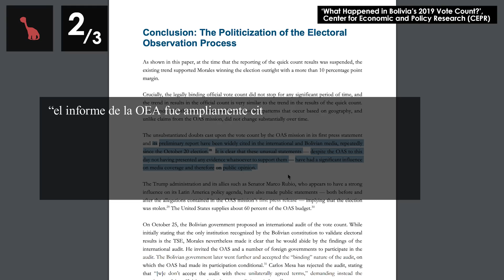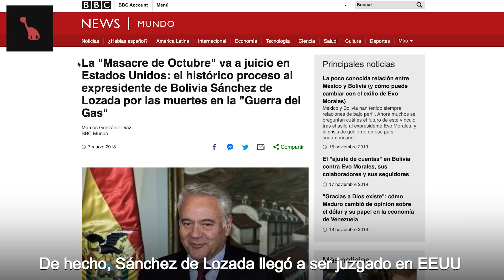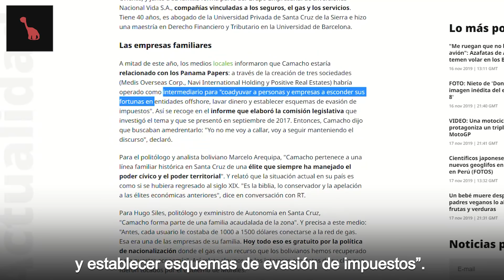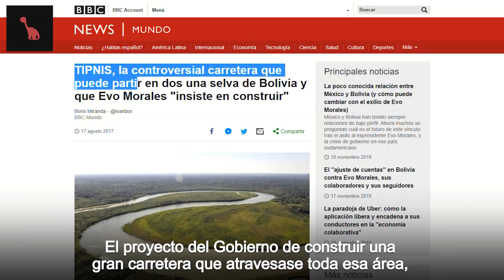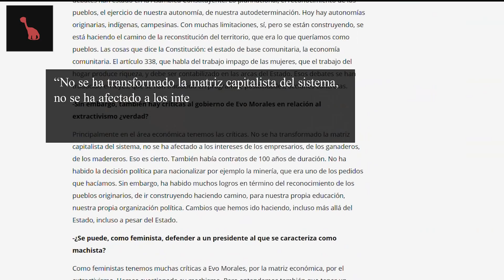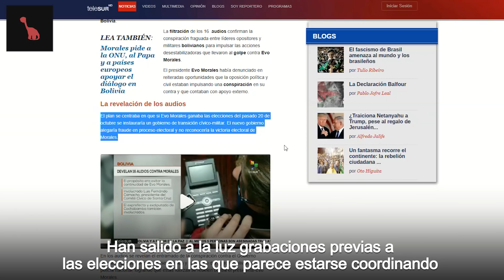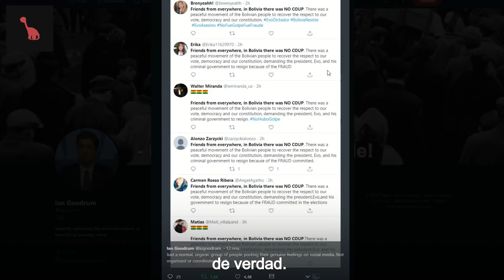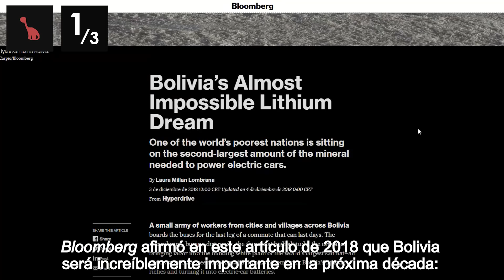BOLIVIA. Guía rápida para entender el golpe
Recuerda: el periodismo, si no lo haces tú, lo hacen contra ti. Para un periodismo hecho por y para ti, apóyanos. ¡Muchas gracias!

Gracias a todxs lxs que valoráis nuestro trabajo y nos dejáis comentarios bonitos por aquí.  Y mil gracias a lxs patrons por hacer que todo esto siga creciendo. Un abrazo enorme a todxs!

Referencias usadas en este vídeo 👇🏾